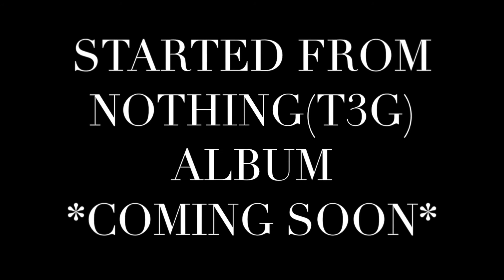NINO's Intro to "Starting from Nothing(T3G)" album